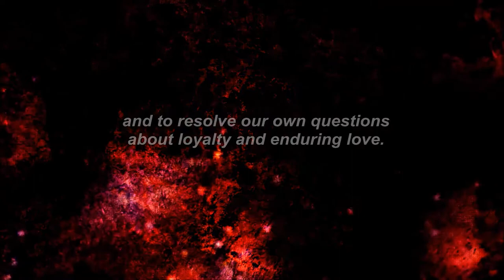'Eternal Rising' The OFFICIAL Book Trailer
"Life is hard and nothing is for certain.
The fairytale that they wanted me to believe in was the furthest thing from the truth.
Because my life, was a testament to the fact that the fairy tale was nothing more than a beautiful lie.
I never believed in destiny, but maybe I should have.
Everything revolved around life, death, and I world I could never have imagined existed around me.
But nothing would have ever changed that.
They tell me that I'm a gift.
That the fate of our world and theirs, rests in my hands.
But some want me dead."

Take a journey through the world of the living and that of the living dead.
A journey to find the answers Auriyanna seeks, and to resolve our own questions about loyalty and enduring love.

"Regardless of the winding road this path has taken me on, I don't know what my life would be like without it. I wouldn't know who I was or what I really was, and I wouldn't know who he was.
And without him, there would be a void that nothing could fill."

'Eternal Rising' Volume I ~ Auriyanna Delmar ~ Link of Souls

Personal Blog @cynthiaeternal

Eternal Rising by Cynthia Lee
Volume I in the series ~Auriyanna Delmar: Link of Souls
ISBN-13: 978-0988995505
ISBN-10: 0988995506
BISAC: Fiction / Fantasy / General

CREDITS:
Video Creator/Narrator: Cynthia Lee
Video Clips: Footage Firm
Music:Capo Productions 'Redemption' (Cinematic -- Orchestral -- Film Music Genre)